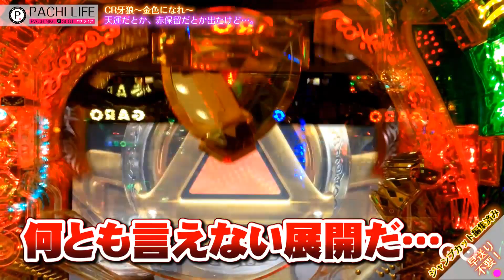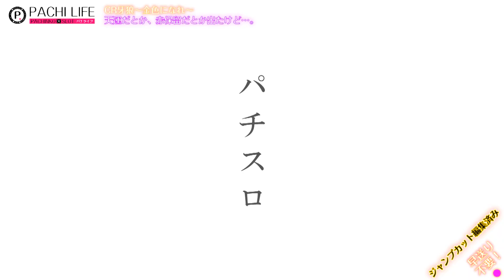「天運」とグサッと赤保留だぜ！CR牙狼~金色になれ~GARO[パチンコ]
まだまだ牙狼は人気ありますな～。

フェイスブックからも更新情報が届きます。いいねお願いします！